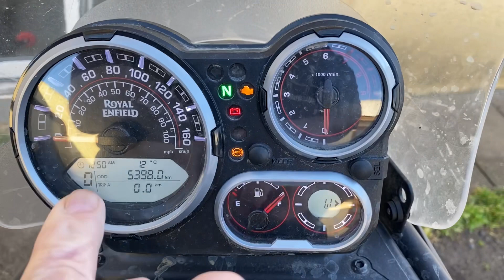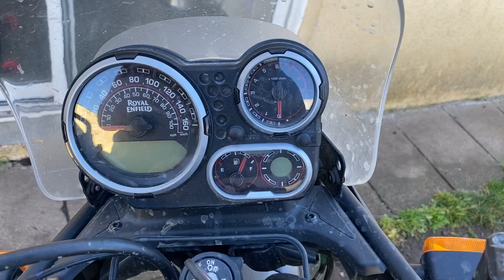ROYAL ENFIELD HIMALAYAN -1º 5000 KM Y Miren lo qué pasó! 5000KM!!!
Hoy después de hacerle el service de los 5000KM a la ROYI salí a dar unas vueltas por una ruta complementaria con barro y hielo! Y miren lo qué pasó!!